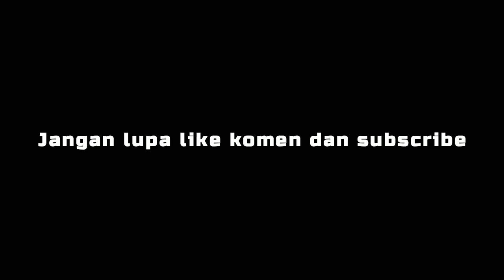HADEUH‼ Sunmori Gini Malah Banyak Tingkah | TPP MOTOVLOG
^_^ Thank you

intro
song by: @djherjuana